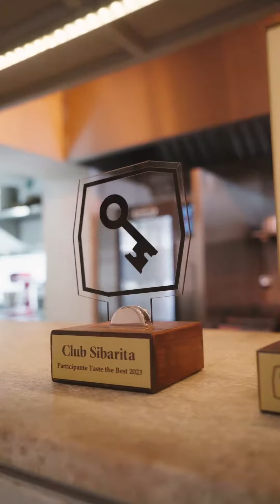Chef Yesenia Marin - Hotel Sureño - Cena Unidas por la Cocina por Club Sibarita